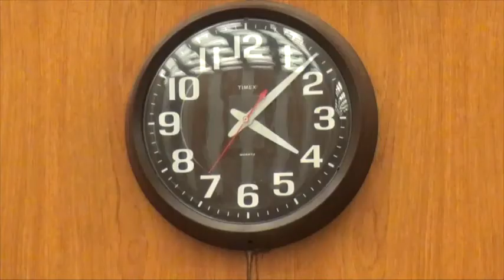2015 February 9 Informal Session Richmond City Council Richmond, Virginia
Docket Review